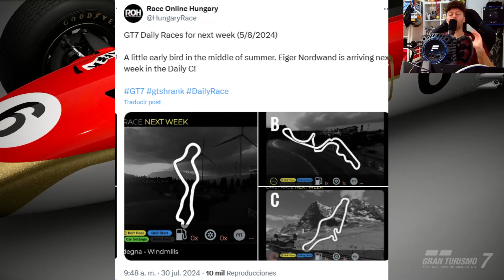ESTA SERÁ LA DIARIA C DE LA SEMANA QUE VIENE EN GRAN TURISMO 7